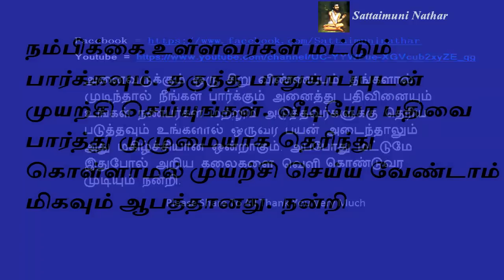செல்வம் பெருக பெண்கள் செய்ய வேண்டியவை - Sattaimuni Nathar - Siththarkal - Sithargal - Sithar